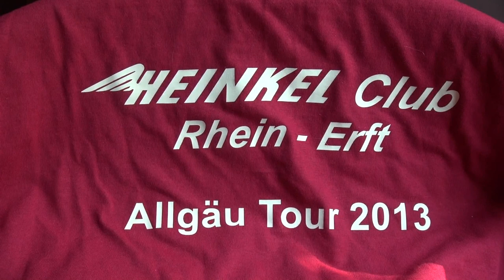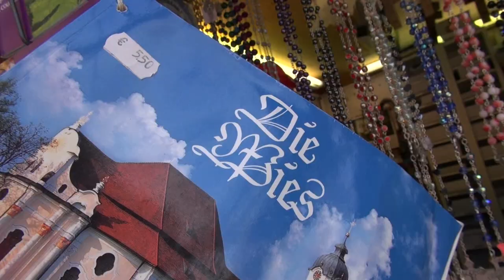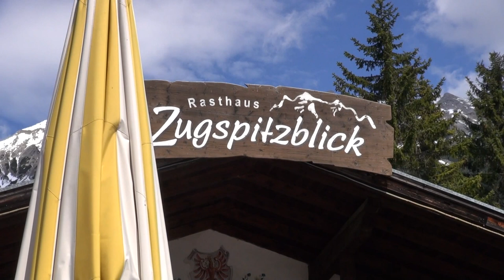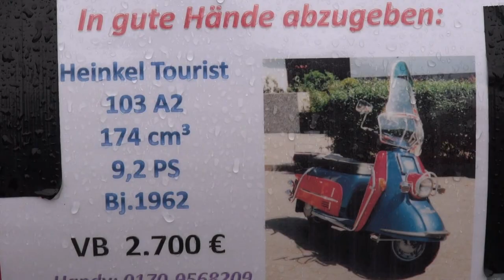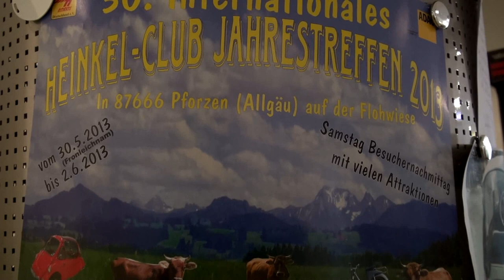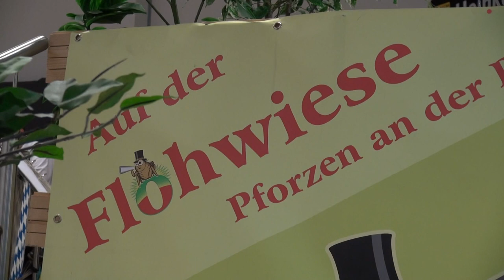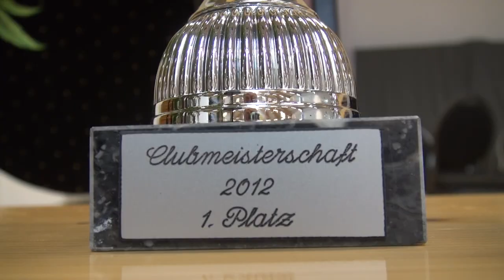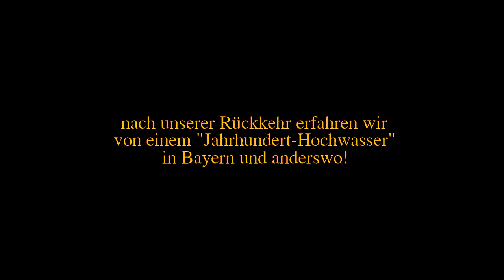Mit Heinkel Oldtimern in die Alpen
Eine super Alpentour mit 50 Jahre alten Heinkel Roller.
Der Heinkel-Oldtimer-Club Rhein-Erft startet durch.